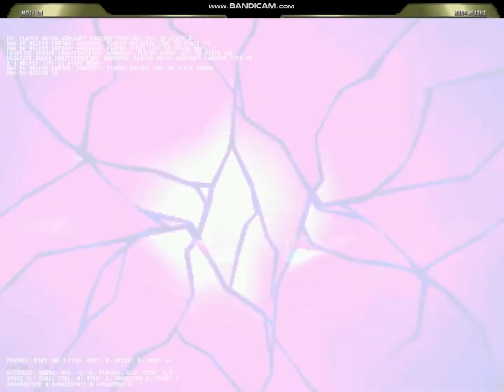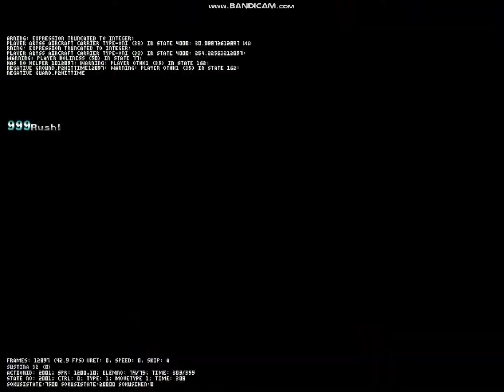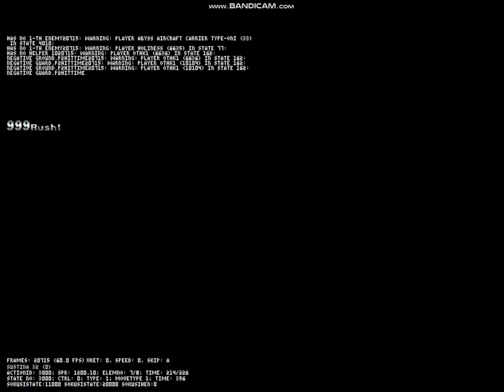-MUGEN- The Will of Hades (Lv.4) VS Kubo Suiki (12P)